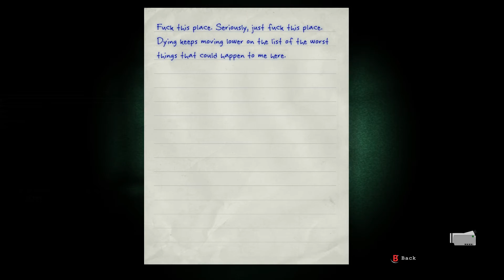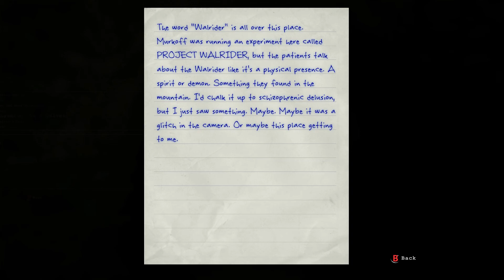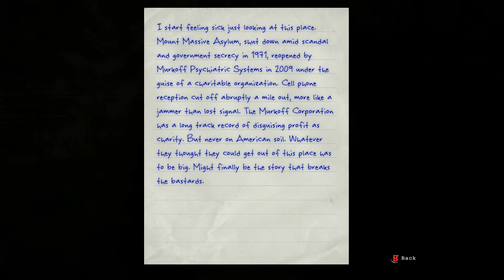BEING CHASED - Outlast #2 TGP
Hey guys Penguin here and today we continue our Outlast adventure when we venture into the depths of the asylum which ends up being a secret hidden prison with very deadly people all around with scares, death and the fun chases throughout!